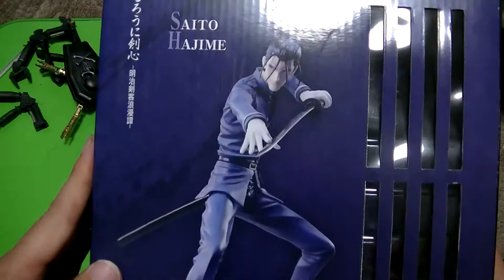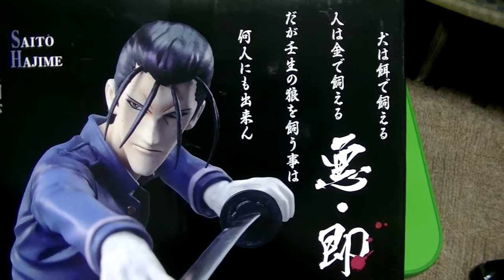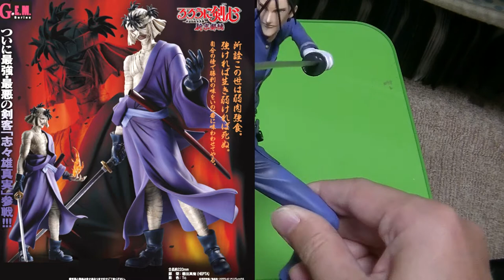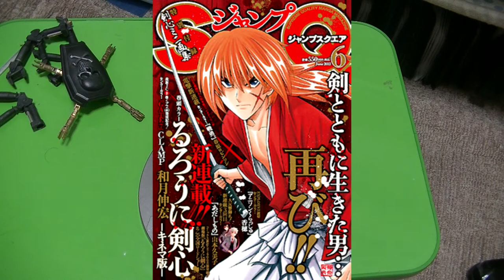G.E.Mフィギュアシリーズから今回は【るろうに剣心】斎藤 一を開封します マジでカッコいいぜ！ 牙突！ SAMURAI SWORD